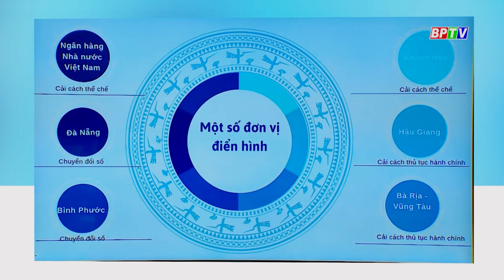BPTV NEWS 16-7-2024: Digital transformation for a better life